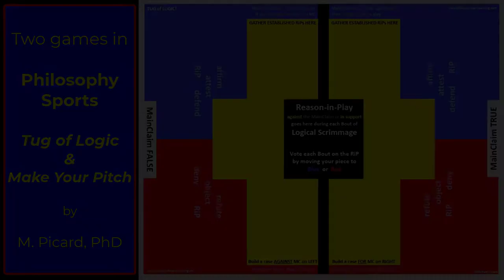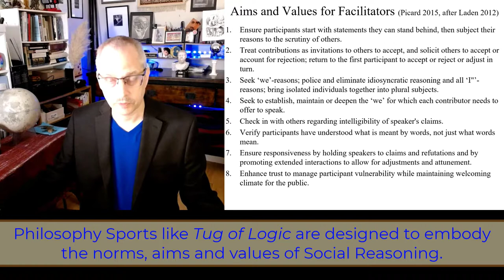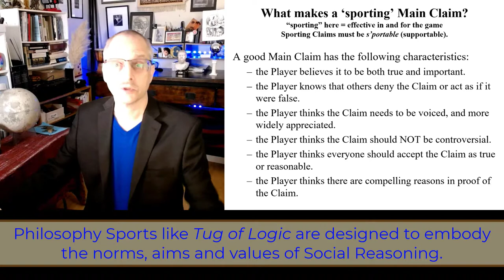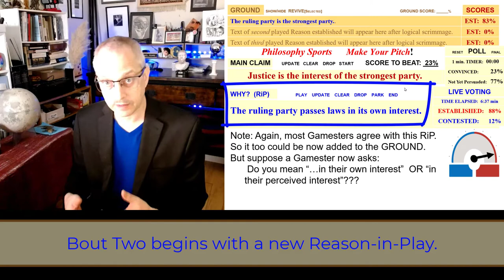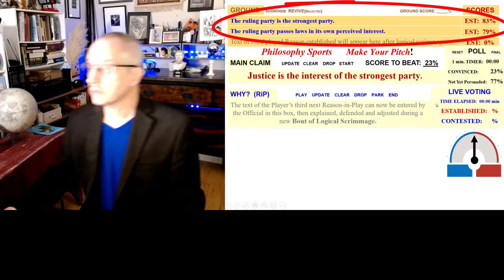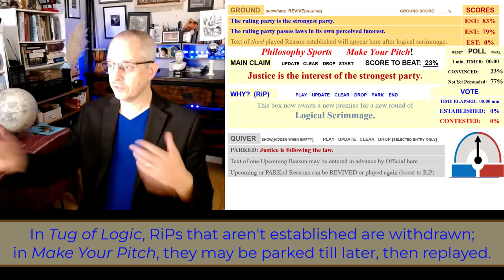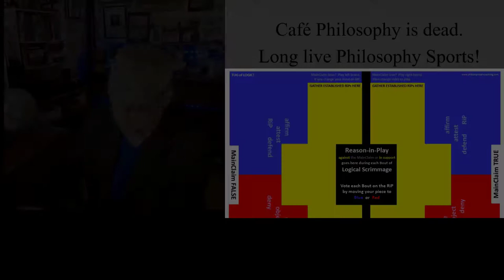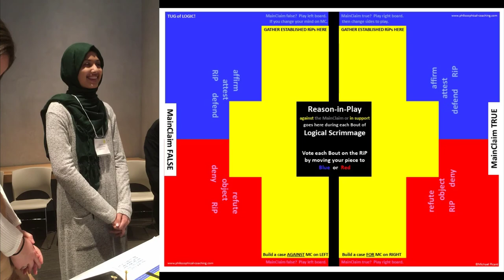Tug of Logic App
This presentation introduces Philosophy Sports, specifically two games, Tug of Logic and Make your Pitch. There is also some footage of Canadian high school students playing Tug of Logic at the 2019 Canadian High School Ethics Bowl at the Canadian Museum for Human Rights.

Philosophy Sports is the next generation of Cafe Philosophy.